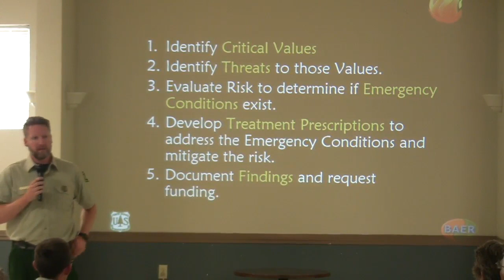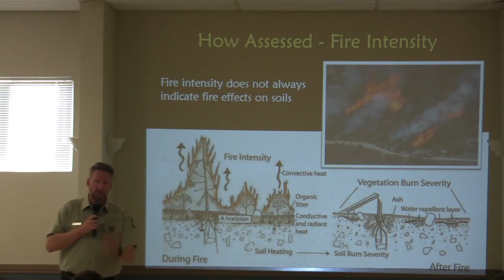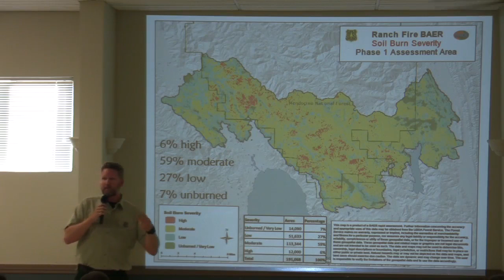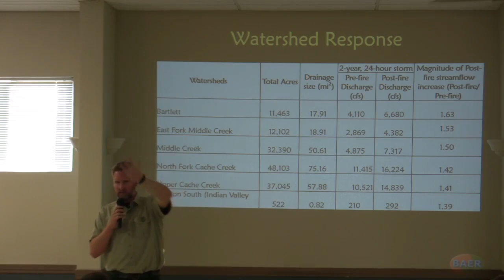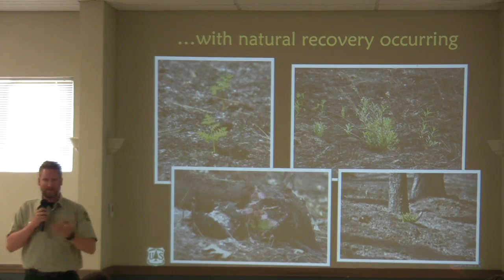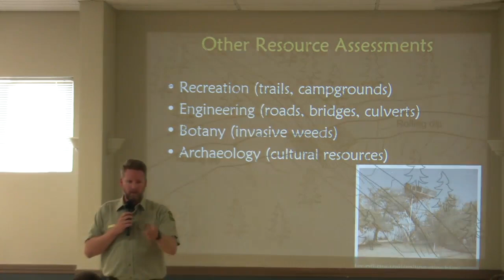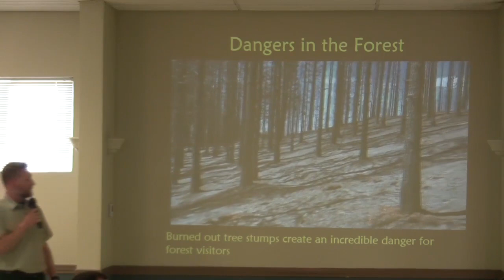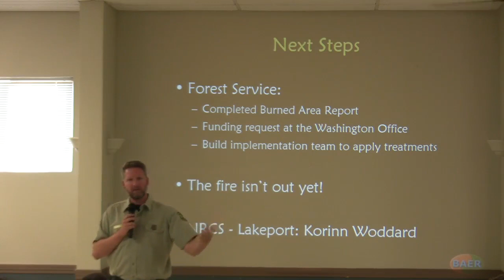Ranch fire BAER team community meeting August 30, 2018